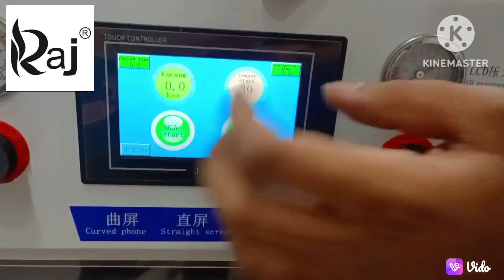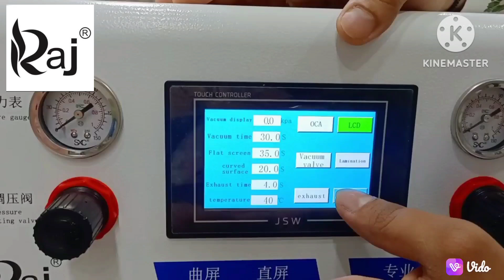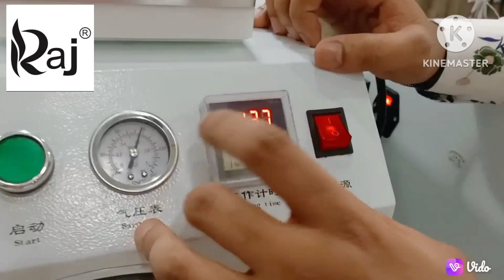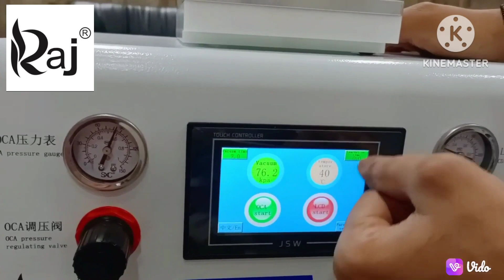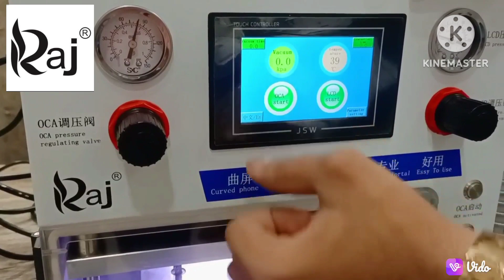RAJ JSW 4 IN 1 OCA MACHINE INSTALLATION EDGE LAMINATING MACHINE SETUP WHATSAPP=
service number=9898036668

Ramesh Raj